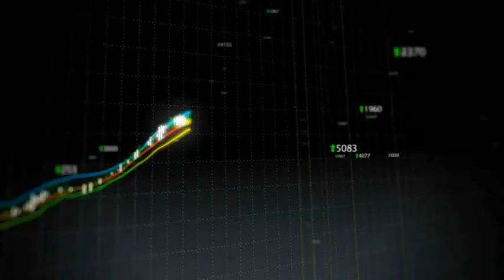Enquanto não se sabe o que será do "Brexit", Ibovespa engata 3ª alta seguida